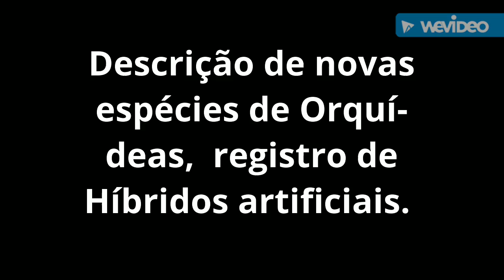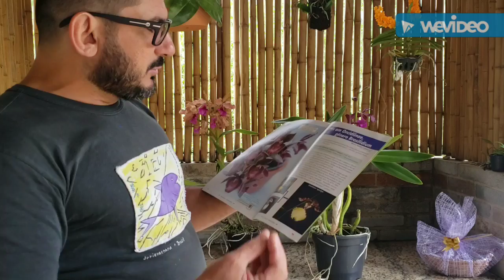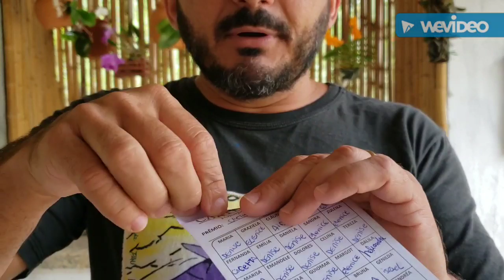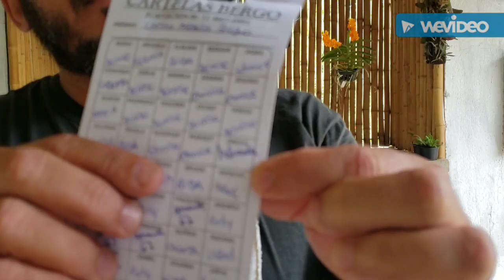Sobre descrição de novas espécies de orquídeas e registro de Híbridos artificiais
Sorteio da Cartela da Cattleya violacea semi-alba,  muito obrigado a todos